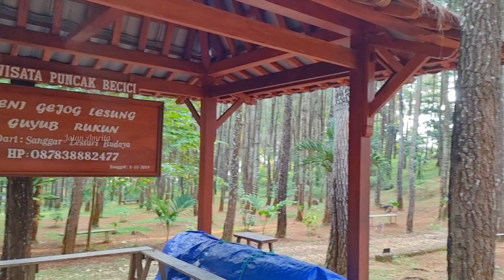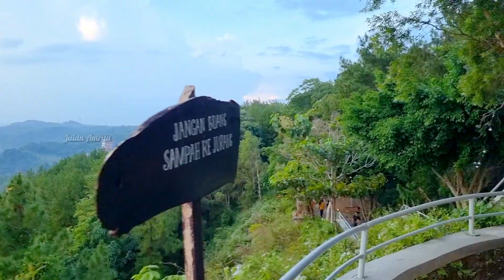Keindahan Puncak Becici Yogyakarta | Jalan - Jalan Dan Wisata Jogja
Pada perjalanan kali ini kita menuju Puncak Becici yang terletak di Timur Selatan ( Tenggara)  kota Yogyakarta. Puncak Becici merupakan tempat wisata hutan pinus yang berlokasi di Desa Muntuk Kapanewon Dlingo Kabupaten Bantul Provinsi DIY.

Terima kasih
Salam Rahayu

Jalan Amrita

NB: Peralatan Gopro Hero 10 Black, S 22 Ultra, Sony FDR Ax 43.